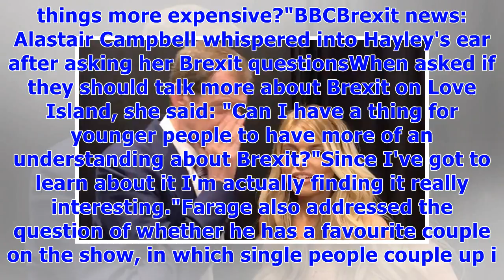༊Moment Alastair Campbell forces Remainer propaganda on unwitting Love Island contestant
Hayley Hughes, a Love Island 2018 contestant, who has admitted she does not know what Brexit is was talking to the former Labour Director of Communications who was trying to promote the Peoples Vote march which is taking place in London tomorrow. He said: “Right Hayley we have just been talking about Brexit on the BBC.“Are you into Brexit now?”Hayley said: “Yes, I find it really interesting now.”Mr Campbell continued: “What do you think about what the next step should be?”The arch-Remainer then ...